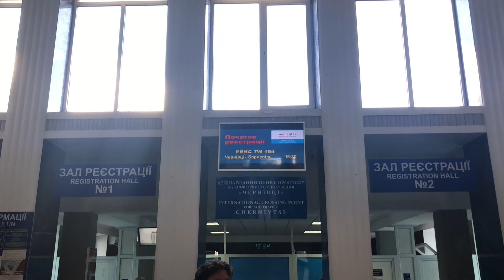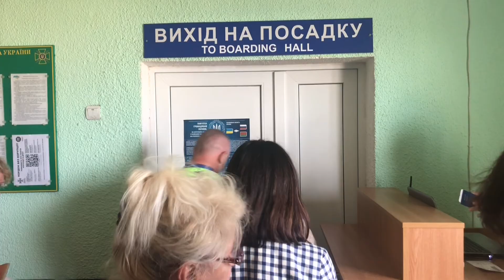[FLIGHT REPORT] Chernivtsi — Kyiv Boryspil | CWC-KBP on Windrose Airlines ERJ-145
Dating back to 1910, the Chernivtsi airport is the only option to get to Ukrainian capital in less than 8 to 9 hours. Current runway is built in 1974 to support An-24 flights to various destinations within Soviet Ukraine, and it still seems to be in a great shape. Before the pandemic, the airport saw not only domestic flights, but also a few international connections.

Route: CWC-KBP (UKLN-UKBB) Chernivtsi — Kyiv Boryspil
Aircraft: Embraer ERJ-145 UR-DNT, built 2003 (18 y.o.)
Date: 27 July 2021
Flight: 7W 154, 17:30 - 19:05

Special thanks for the support to Andrii Prokopchuk.